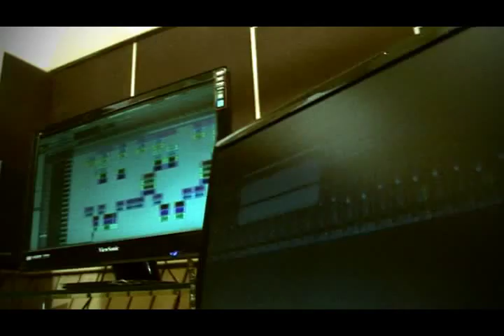VARSHA AALI. AADRSHA SHINDE,SADHANA SARAGAM NEHA RAJPAL,ABHIJIT JOSHI,SONALI PATEL, RAVINDRA SATHE,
Making of VARSHA ALI, Music: Abhijit Joshi, Lyrics: Dr. Satish Gaikawad, Singer: Sadana Sargam, Neha Rajpal, Sonali Patel, Ravindra Sathe, Adarsh Shinde, Srirang Bhave, Vivek Naik & Vishal Dhumaal,
Music programming,: Uday Salvi, Umesha Ravorane, Ganesh Satardekar, Shailesh Dani,
flute : Sudhir Khandekar,
Sitar : Umashankar Shukla,
Studio : Shrii Gurus, MIDC Andheri, W.
sound engineers : Nadim Ansari,
Chorus team ,Vivek Naik & group .
video Director & editor -  Jageshwar Dhoble.